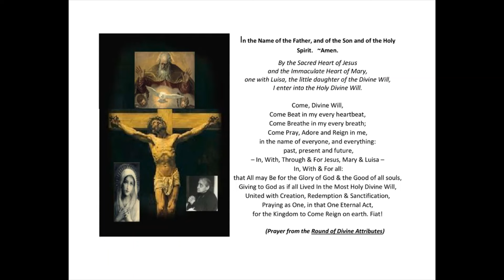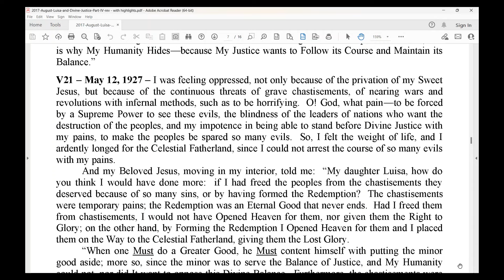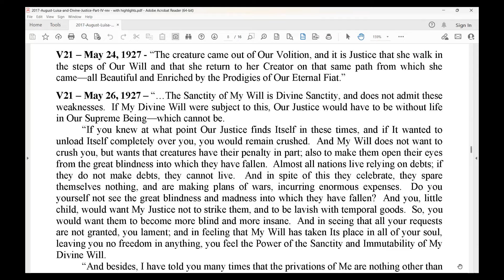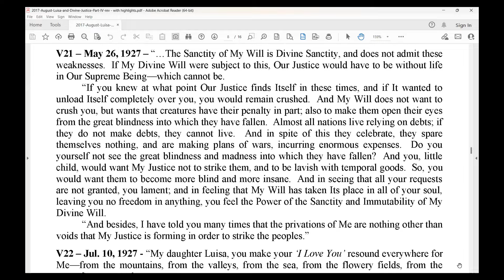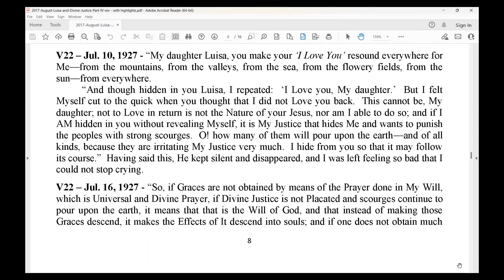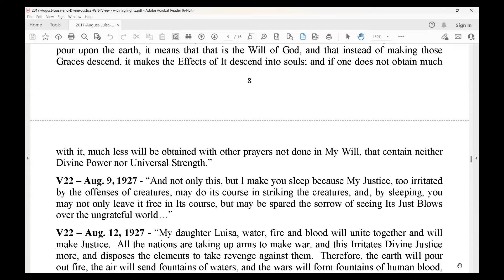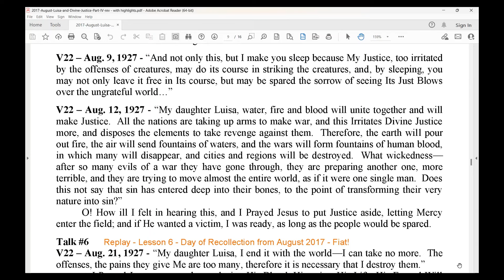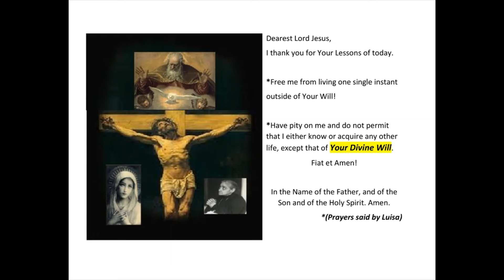318 - Lesson 22 - Divine Justice In the Divine Will - Fiat!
August 2017 Day of Recollection with Fr. B. Thomas Celso, BDV - Fiat!